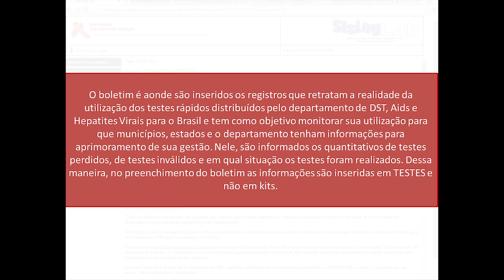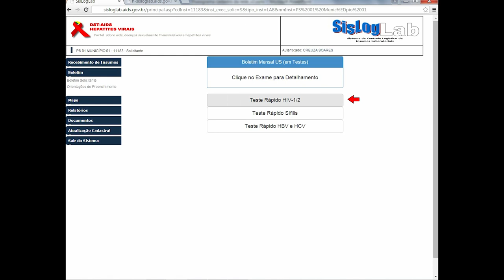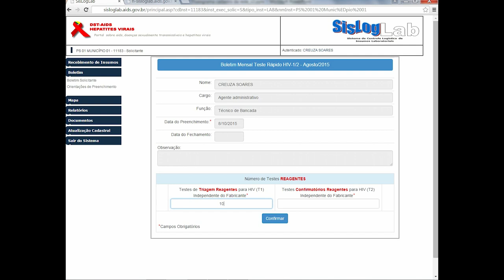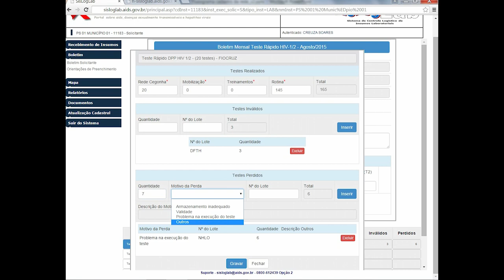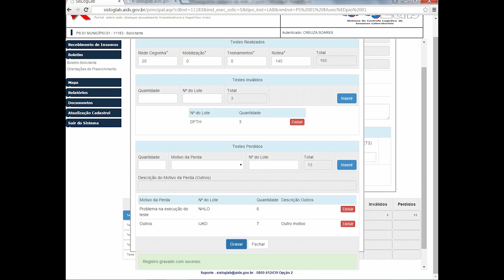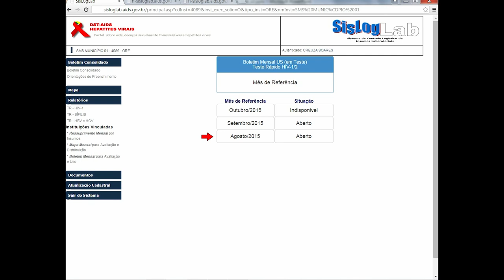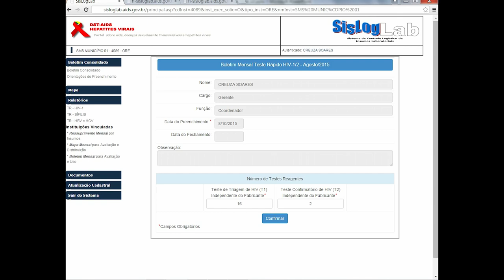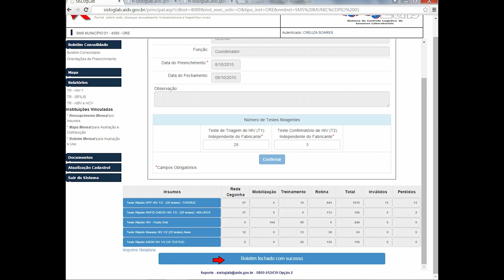SislogLab/Sistema de Controle Logístico de Insumos Laboratoriais - Preenchimento do Boletim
O boletim é aonde serão inseridos os registros que retratam a realidade da utilização dos testes rápidos distribuídos pelo Departamento de DST, Aids e Hepatites Virais para o Brasil e tem como objetivo monitorar sua utilização para que municípios, estados e o Departamento tenham informações para aprimoramento de sua gestão. Nele, são informados os quantitativos de testes perdidos, de testes inválidos e em qual situação os testes foram realizados. Dessa maneira, no preenchimento do boletim as informações são inseridas em TESTES e não em KITS